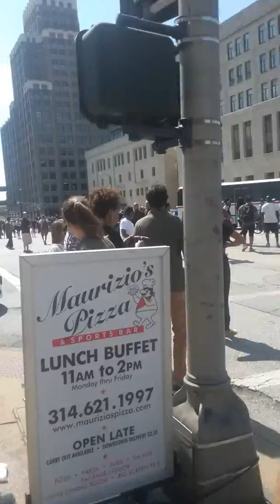St louis protesters getting sprayed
Sept 15 2017 people protesting in stl are getting sprayed.